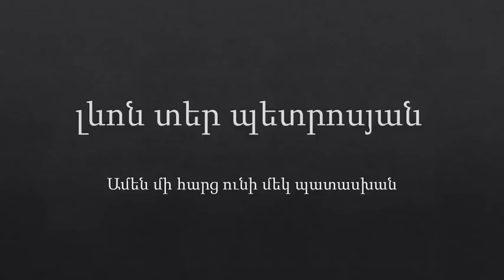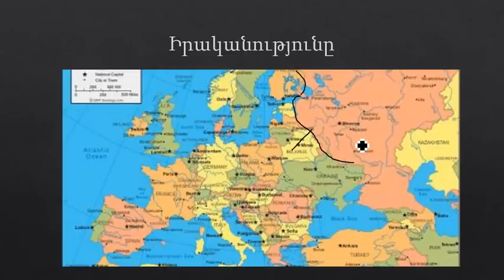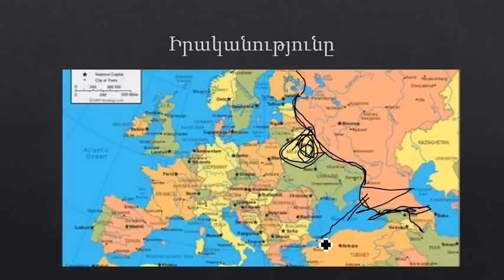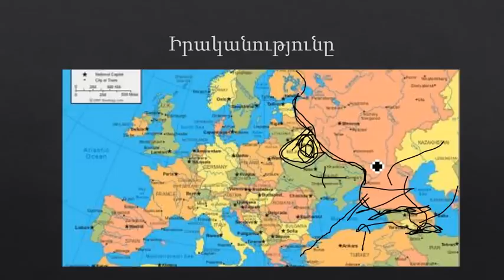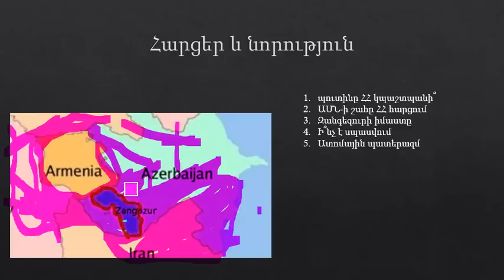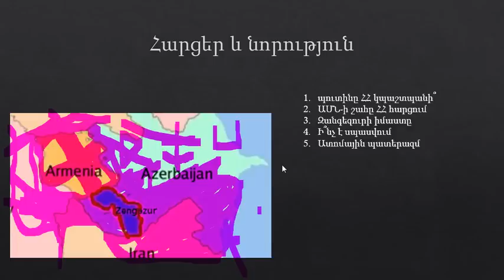լևոն տեր պետրոսյան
լտպ -ն քանդեց ՀՀ և Հայի գենի միակ կործանողն է:
Ներքին լտպ թշնամին եթե չլիներ, ոչ մի թուրք ու ռուս Հայյի
տունը չէին կարող քանդել: